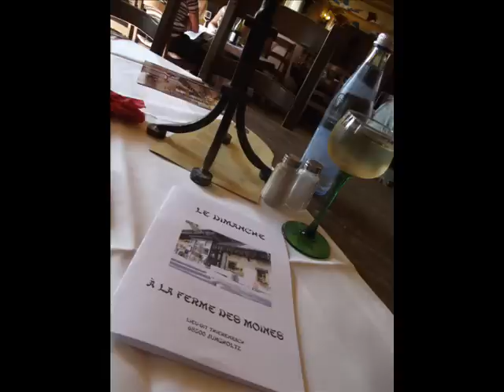SOULTZ - AUBERGE DE LA FERME- BASILIQUE St ANNE (Foto Video j.m)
FOTOS  J.M